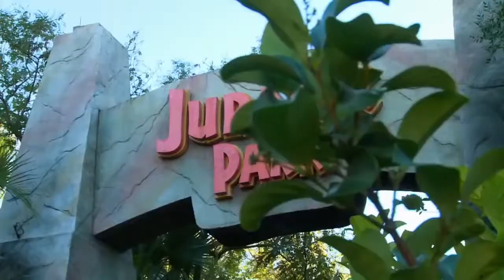Impractical Jokers - Murr takes the Jurassic park ride